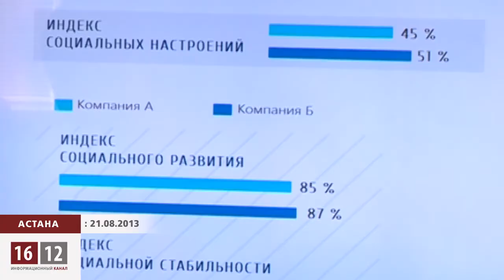Фонд Самрук-Казына боится трудовых конфликтов на предприятиях / 1612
Фонд Самрук-Казына презентовал рейтинг стабильности регионов страны. Итоги исследования, кажется, напрягают даже чиновников: на многих предприятиях страны неспокойно, а, значит, есть почва для трудовых конфликтов. На этот случай фонд Самрук-Казына придумал и напечатал спецброшюры. В них пролетарий найдет все ответы